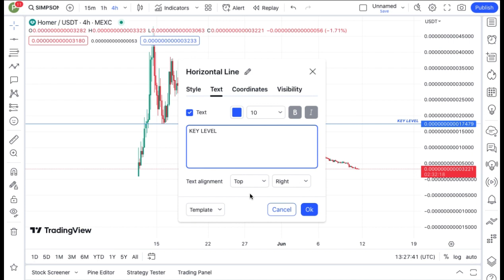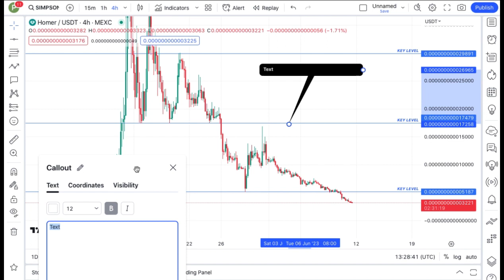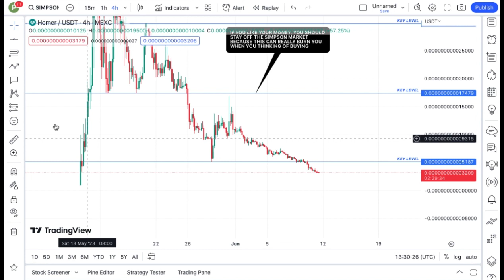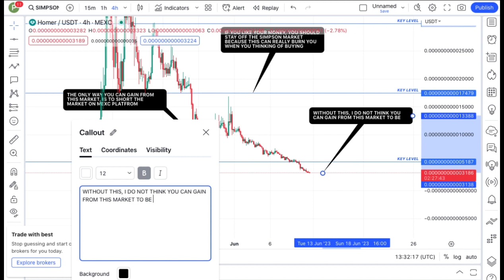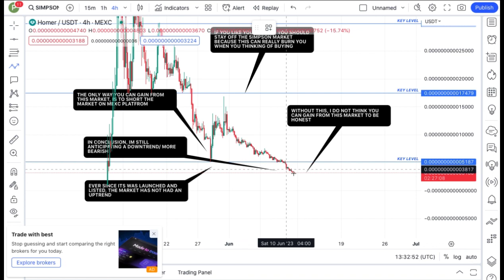JUST IN: SIMPSON COIN TODAY'S TECHNICAL PRICE PREDICTION || HOMER CRYPTO NEWS UPDATE LIVE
In this video, I talk about SIMPSON coin, HOMER COIN. The Simpson show